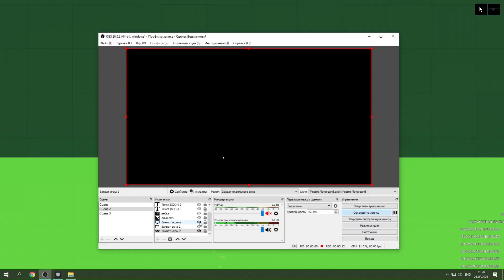People Throwing Each Other Into Acid Sea in People Playground (3)